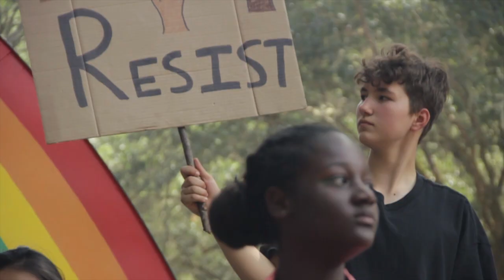Liberated at Camp Winnarainbow: An Interview with Lealah Johnson